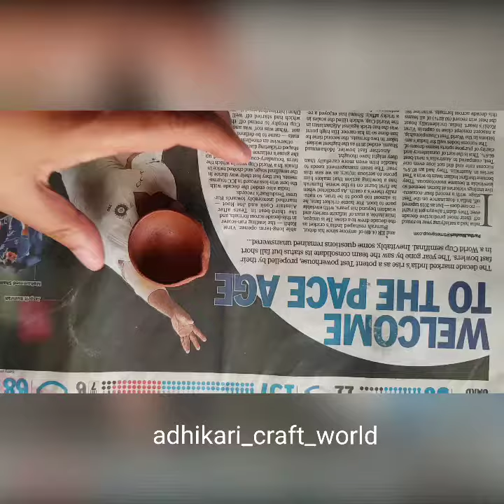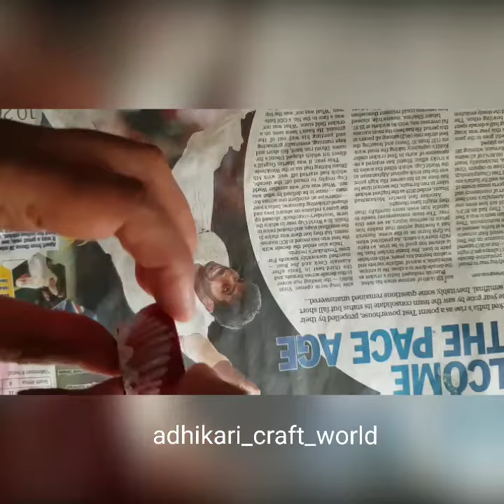How to decorate a Diya/ Simple Work/ Use Of Quarantine Day's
Decorate diya with simple art, everyone can try this it's very easy and simple, in this quarantine do something different and useful 😍👍👍

For more information please check our Instagram and Facebook account 😊🙏